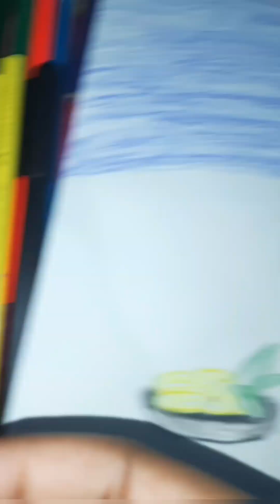how to draw a beautiful flowers 💐 jug with pencil colours